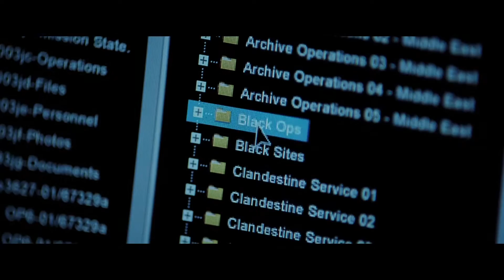Джейсон Борн - Русский трейлер (2016) [Full HD]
Русский трейлер фильма "Джейсон Борн"
Оригинальное название "Jason Bourne"
Год: 2016
Страна: США
Слоган: «Вы знаете его имя»
Режиссер: Пол Гринграсс
Сценарий: Пол Гринграсс, Кристофер Раус, Роберт Ладлэм
Продюсеры: Мэтт Дэймон, Крис Каррерас, Грегори Гудман
Оператор: Бэрри Экройд
Композиторы: Дэвид Бакли, Джон Пауэлл
Художники: Пол Кирби, Аманда Леггатт, Джо Ховард
Монтаж: Кристофер Раус
Жанр: Боевик, Триллер
Премьера (мир): 11 июля 2016
Премьера (РФ): 1 сентября 2016, «UPI»
Возраст: 16+
Рейтинг MPAA: Рейтинг PG-13
Время: 123 мин. / 02:03

Описание сюжета:
Мир на грани катастрофы, а значит пришло время ему вернуться. Неаполь, Мюнхен, Нью-Йорк – его имя знают повсюду. Элитный суперагент, лучший из лучших, даже в Лас-Вегасе игра пойдет по его правилам. Он – Джейсон Борн.

В ролях: Мэтт Дэймон, Джулия Стайлз, Томми Ли Джонс, Алисия Викандер, Венсан Кассель, Риз Ахмед, Ато Эссонда, Нив Гачев